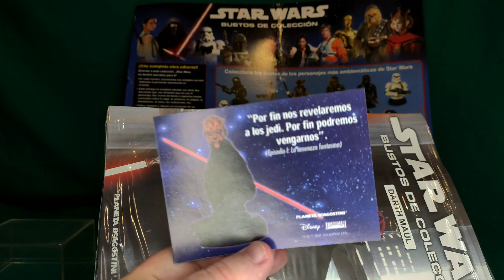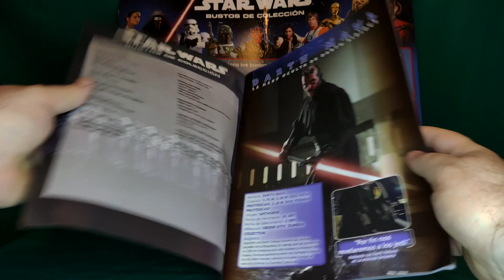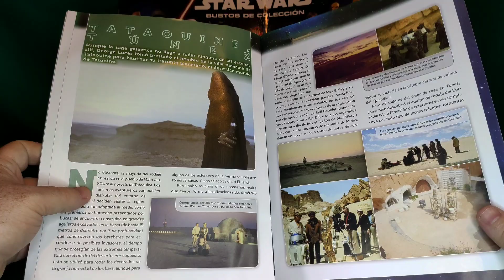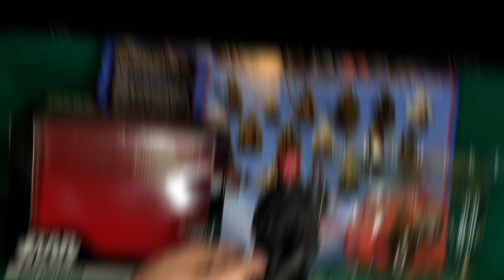bustos Star wars planeta DeAgostini Argentina fascículo 5 Darth maul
seguimos reseñando los bustos de Star wars de la colección de planeta DeAgostini edición Argentina
figuras de acción Argentina!
Alejandro_vaya_toys
Expojuntadafaa